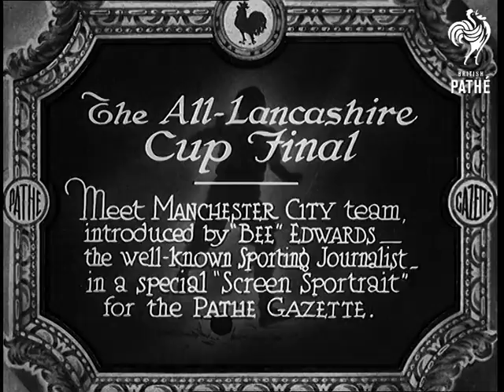The All-Lancashire Cup Final Aka The - All Lancashire Cup (1933)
Full title reads: "The All-Lancashire Cup Final. Meet Manchester City team introduced by 'Bee' Edwards, the well known sporting journalist - in a special 'Screen Portrait' for the Pathe Gazette."

Maine Road, Manchester, Lancashire.

Introduction to Manchester City football club - prior to FA Cup Final.

CU Sammy Cowan, Len Langford, Jimmie MacMullen, Ernie Tousland, Alec Hurd, Tilson, Jack Brey, Matt Busby, Sid Cann, Billy Dale, Eric Brooke, Bob Marshall, and trainer Alec Bell. CU team Manager Wilfred Wilde.

N.B. All spellings are done by ear from voiceover. According to paperwork this story should be followed by a similar piece under the title 'And Now Meet Everton". And yes that is Matt Busby later the manager of Manchester United. MD
 FILM ID:703.4